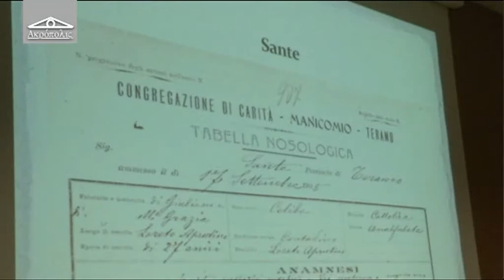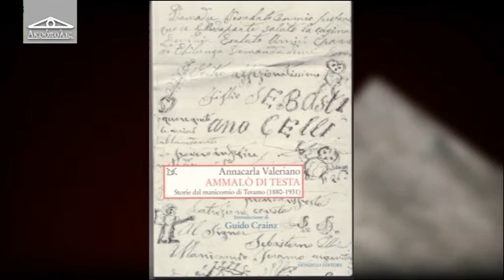Acropolis - 9^ puntata del 15 dicembre 2014